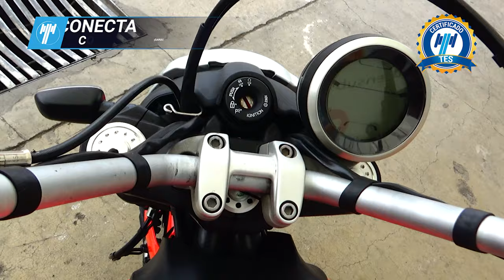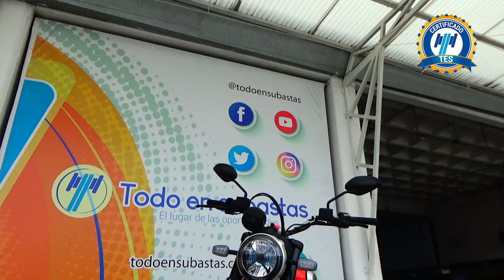Ducati / Scrambler / 2020 - 15266